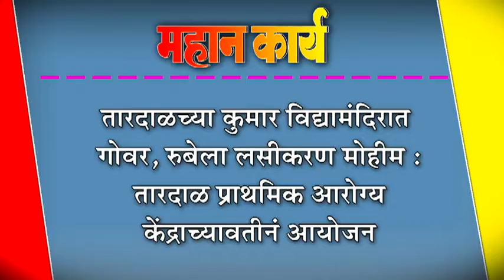तारदाळच्या कुमार विद्यामंदिरात गोवर, रुबेला लसीकरण मोहीम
तारदाळच्या कुमार विद्यामंदिरात गोवर, रुबेला लसीकरण मोहीम : तारदाळ प्राथमिक आरोग्य केंद्राच्यावतीनं आयोजन